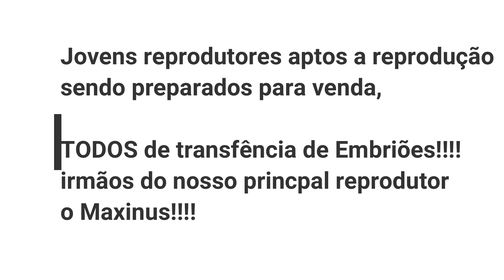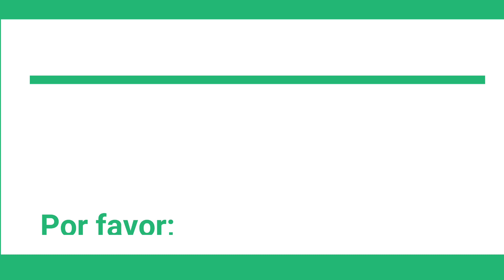Preparação para o desapego!!!!!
Carneirinhos na casa dos 7 meses no preparativos finais para serem disponibilizados aos amigos criadores.
Todos de transferências de Embriões.
Irmãos do nosso principal reprodutor.